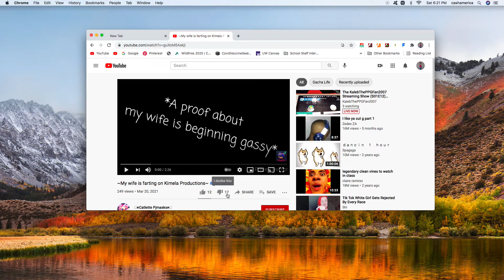I dislike and comment on ꨄฅCatlette Pjmasksฅꨄ's video (For Kimela Productions)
See, that video she made out of my friend was disgusting! And Kimela Productions, if you're watching this, this is for you. :)